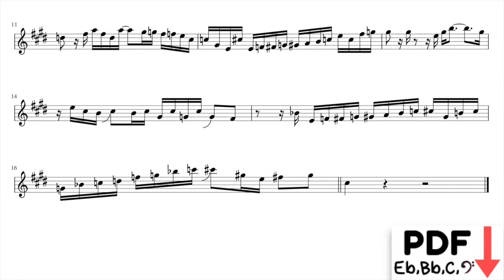David Sanborn - "What Is Hip?" Alto Sax Solo Transcription (Marcus Miller Album)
This transcription is brought to you in collaboration with my friend and colleague from the
UK, Rowena Smith (aka "The Roaming Trombonist").

You can follow all of her adventures - as a traveling musician - on Instagram and Twitter, at the following accounts: